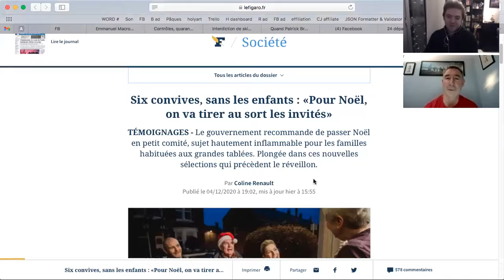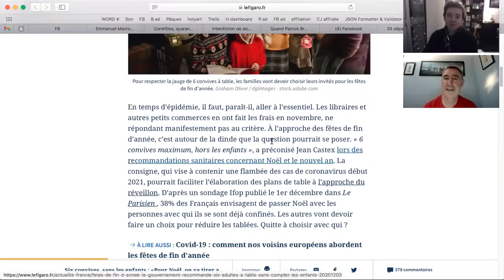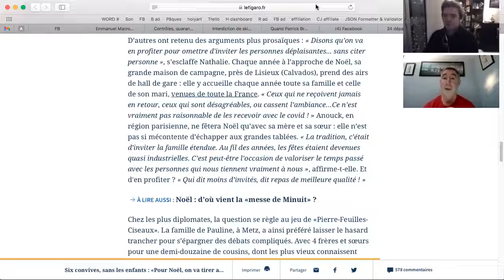Regards Libres #225 : L’état recommande la règle des six à table pour Noël, qui sont ces gens?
discussion sur la fumeuse règle des six pour Noël et ses thuriféraires.